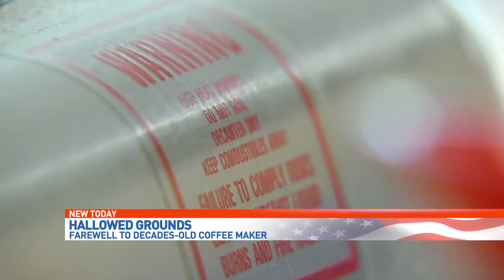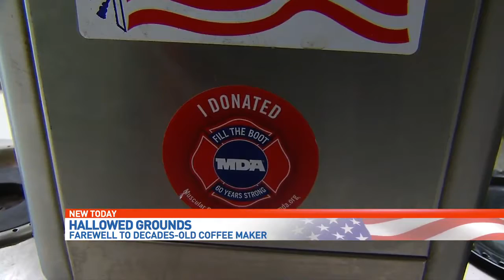HALLOWED GROUNDS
PENSACOLA, Fla. (WEAR) — Pensacola Fire Station #1 is a relatively new place, but one of the mainstays there is much older.

The station's Bunn Coffee Maker has been in service an astounding 44 years, and it has brewed up quite a legacy.

David Scallen, a second-generation firefighter, said he had his first cup of coffee from it when he was 10 or 12.

The Bunn was top of the line when it joined the ranks in 1973, costing the department a few beans.

But after such a storied history, shock and sadness ensued at Station #1, after old faithful went to black. Those she served for so long are finding it hard to express themselves.

Assistant Chief Greg Redding said with great sadness, they have to announce the Bunn’s retirement.

It got a final tribute from firefighters, kind of a dark roast, as she drips no more, after giving everyone a latte pleasure. By most estimates about six pots a day.

Multiply that by 365 days a year, for 44 years, and have 96,360 pots of joe.

How did it last so long? The firefighters said maybe it was potluck.